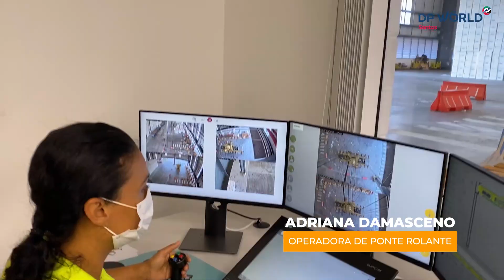Dia Internacional da Mulher 2021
Para nós, hoje não é só um dia para celebrar a força das mulheres. É um dia em que reforçamos o nosso compromisso em intensificar a presença feminina dentro do porto.

Nosso objetivo é continuar desenvolvendo o potencial de todas elas, para que conquistem cada vez mais espaço dentro do setor portuário. Afinal, aqui na DP World, lugar de mulher é onde ela quiser.

Feliz Dia Internacional da Mulher.